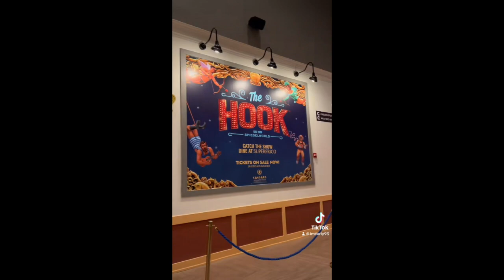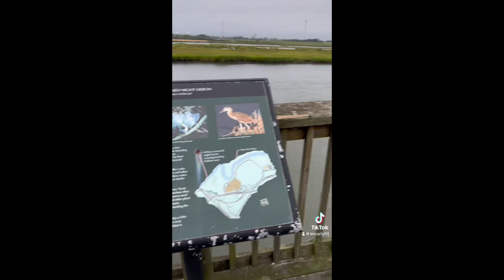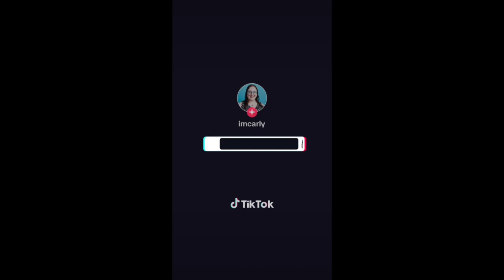Atlantic City August 2023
My family's trip to Atlantic City NJ in August of 2023